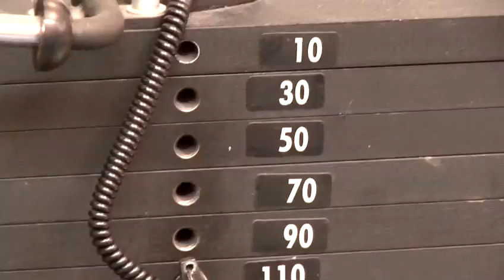How To Lose Fat And Gain Muscles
This informative video is a invaluable time-saver that will enable you to get good at weight training, lose weight. Watch our short video on How To Lose Fat And Gain Muscles from one of Videojug's professionals.